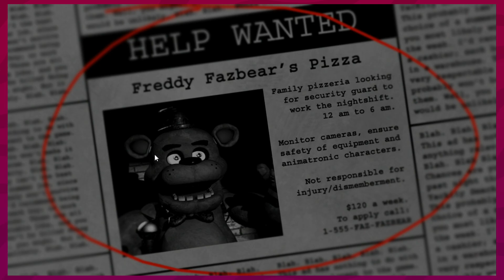PATREON: Deux lurons dans le noir. (Five Nights at Freddy's)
Merci à Coolmenskate pour son choix du mois d'octobre! Si toi aussi tu souhaites nous faire jouer à ton jeu rétro, sache que c'est possible grâce à notre Patreon désormais accessible

Horaire des épisodes YouTube:
Lundi, mercredi et vendredi dès 10h00 Québec / 16h00 France